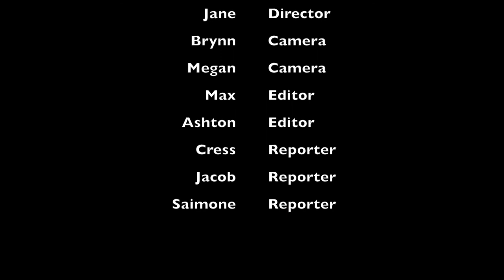1 22 18